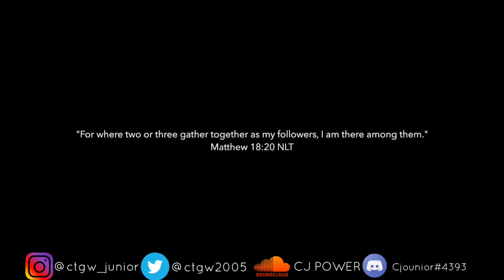PG SHOOTING PLAYMAKER AT LEGEND | RB WORLD 3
Make sure to go in the comment sections and tell me what other videos I should make.
Also make sure to join my roblox group called, “Cjounior’s Squad”.

Random tags: sg shooter, legend, sg shooter legend rb world 2, legend rb world 2, legend account rbw2, zurked, zurked rbw2, betterkeepcalm, trapped paradox, legend 2k19, 2k19 legend rookie allstar pro, RB World 2, RB world 3, Rb world 4, RB world hacks, rb world glitch not working, rb world 2 how to, rb world 2 zurked, zurked rb world 2, zurked youtube, legend sg shooter account, playing on a sg shooter legend, playing on an account, :))))),roblox, rb, ro, 2k19, 2k18, 2k17, 2k16, rb world 2, rbw2, rb world, rb world superstar, rb world 2 legend, rb world 2 streak, rb world 2 hacker, rb world 2 pull up, rb world 2 montage, rb world 2 allstar, andi rb world 2, andi rb, andi rb world, rb world 2 best build, rb world 2 codes, rb world 2 op build, rb world 2 gui, rb world 2 best jumpshot, rb world 3,rb world 2, rb world, roblox rb world 2, rb world 2 trash talker, rb world 2 beta, rb world 2 gameplay, rb world 2 park, rb world trash talker, rb world 2 mixtape, rb world 2 montage, rb world 2 roblox, roblox rb world, rb world 2 ankle breaker, rb world 2 hack, rb world 2 ankles, rb world 2 best jumpshot, rb world 2 superstar, rb world 2 aimbot, rb world 2 pro, rb world 2 highlights, mythien, mythien yt, mythien rbw2, mythien aimbot, mythien rb world 2, mythien_yt, timo33